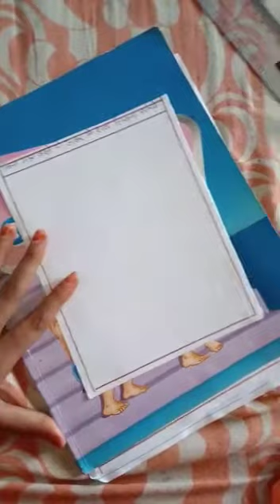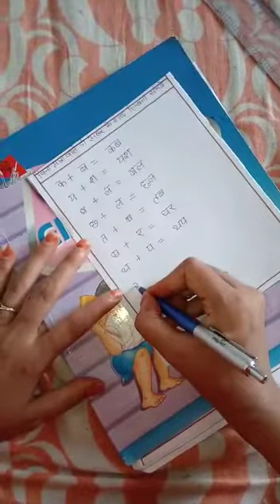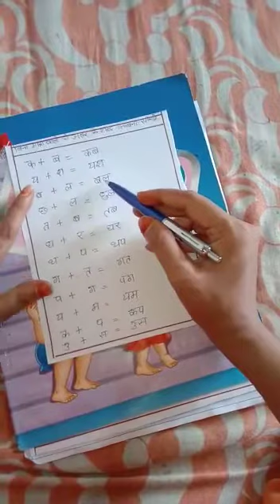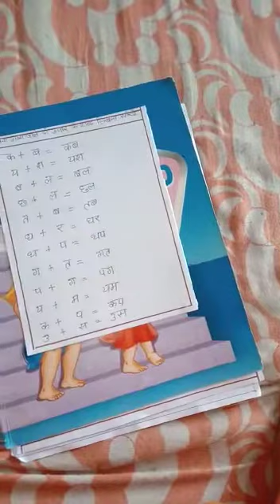2 letter words in hindi - APS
2 letter words without matra